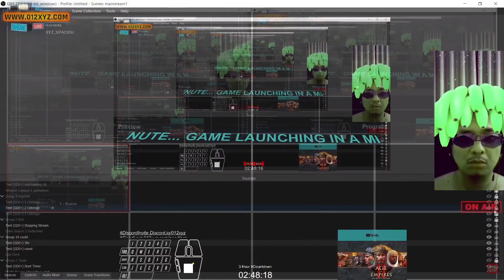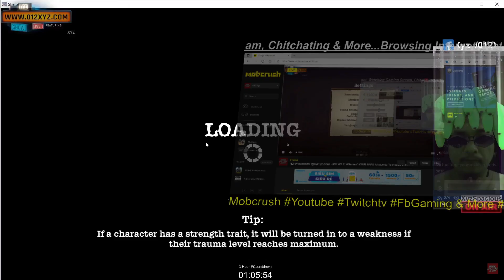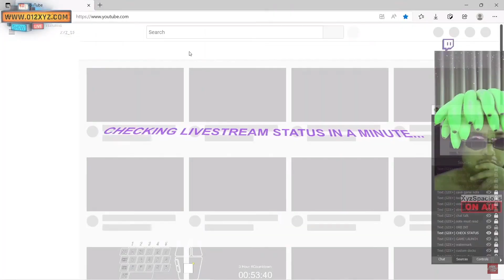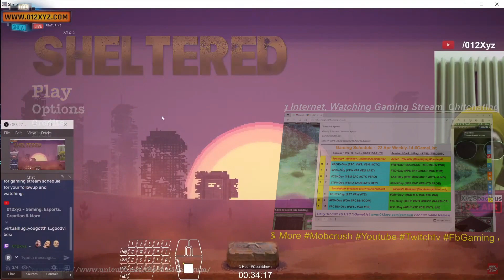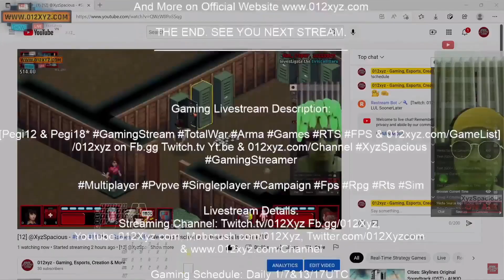[12] HighlightVideo Restream+ @XyzSpacious - ST SHE Games* 2466UTC